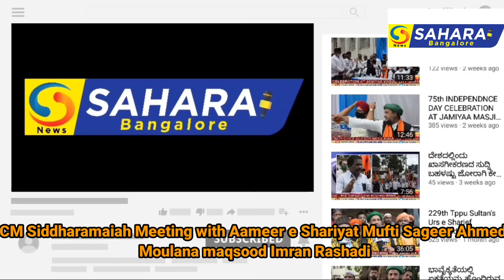CM Siddharamaiah Meeting with Aameer e Shariyat Mufti Sageer Ahmed & Moulana maqsood Imran Rashadi